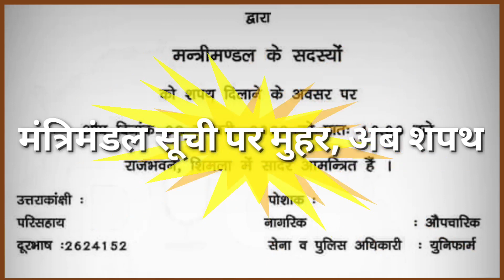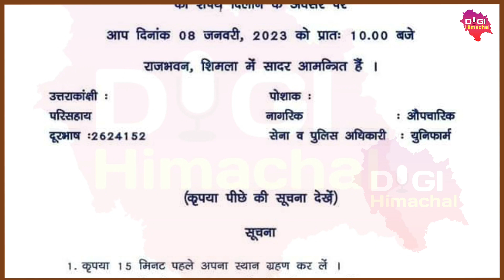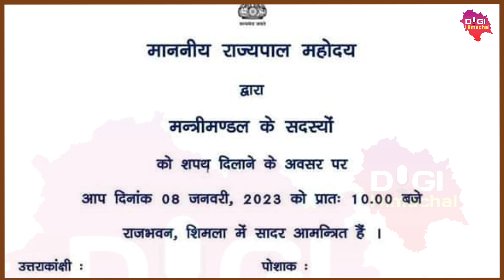कैबिनेट विस्तार पर सस्पेंस खत्म, मंत्रिमंडल का विस्तार, शिमला राजभवन में शपथ!cabinetministers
Himachal Cabinet Minister| HP Ministers|
Ministers in Himachal! Who will new ministers in the state? When will be first Cabinet Meeting in Himachal?
First 3 decision of Cabinet meeting in Himachal?
CabinetMeeting pensioners, NPS CM Himachal Pradesh 2022| Sukhwinder Singh Sukhu| Chief Minister of Himachal Pradesh~?
Deputy CM Mukesh Agnihotri| OPS in 10 Days| Cabinet Meeting.
HIMACHAL BHAVAN CHANDIGARH| HIMACHAL SADAN DELHI|
EQUAL FARE TO ALL|